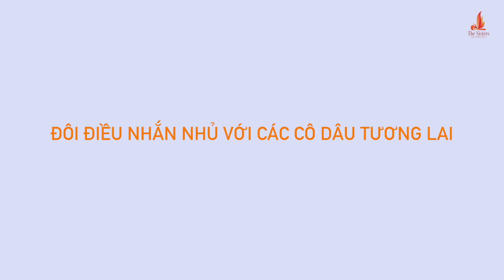[2016] Vlog - Khi con trai mặc váy cưới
𝐓𝐡𝐞 𝐒𝐢𝐬𝐭𝐞𝐫𝐬 𝐏𝐥𝐚𝐧𝐧𝐞𝐫
Always by your side
Hanoi | Haiphong | Danang | Saigon